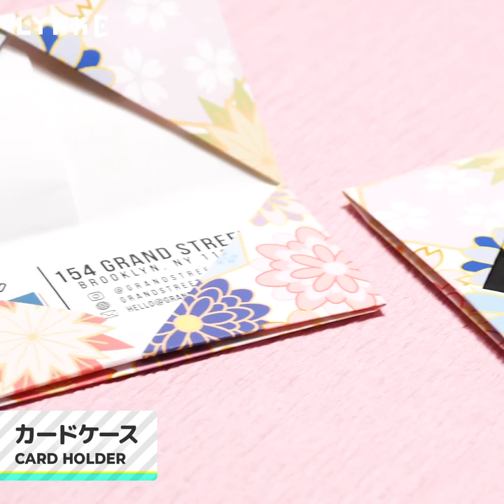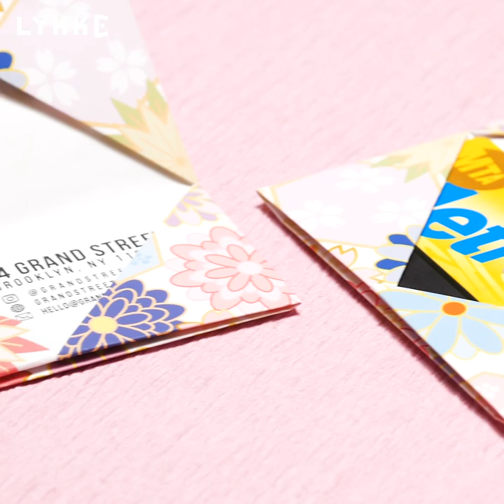5 Astonishing DIY Ideas Using Awesome Japanese Traditional Arts!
【MIZUHIKI STICKER】
1. Cut a piece of Mizuhiki cord with a length of 90cm into half.
2. Pinch 2 cords together with your thumb and forefinger and slide the fingers to the end several times.
* This procedure is called “Shigoku” and makes Mizuhiki cord soft and easy to make knots.
3. Repeat it several times.
4. Make a circle at the center of the cords and make a knot according to the video.
5. Make cat’s ears.
6. Cut out the unnecessary parts and put on a piece of double-sided tape on the back.

【RIBBON CHOPSTICK REST】
1. Obtain 4 pieces of Mizuhiki cord.
2. Pinch them together with your thumb and forefinger and slide the fingers to the end several times.
3. Fix them with a bulldog clip.
4. Take every 2 cords and make a knot according to the video.
5. Repeat it nine times and it makes 10 knots in a total.
6. Cut out the unnecessary parts and fold it from the end to the center.
7. Obtain another piece of Mizuhiki cord and twine it around the center of the folded Mizuhiki cords, then tie twice.
8. Cut out the unnecessary parts and put instant adhesive on a tie, then let it dry.